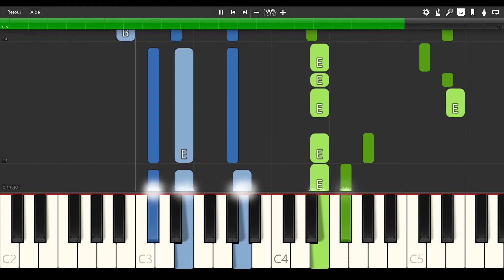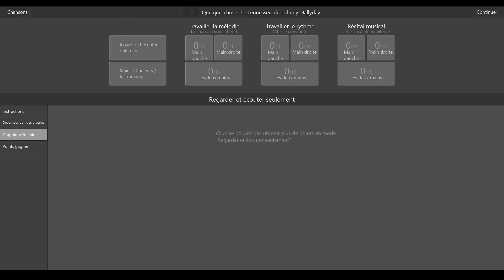Quelque chose de Tennessee - Johnny Hallyday [PIANO TUTORIAL]